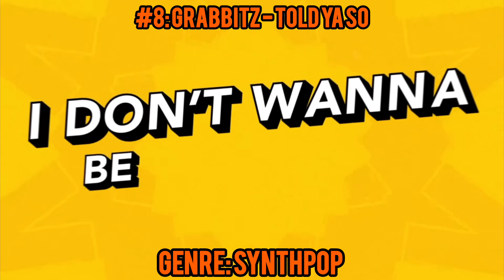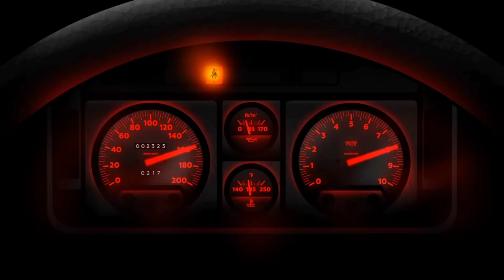Top 10 Tracks From Monstercat Uncaged Vol. 3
I'm finally happy this is finished and I had no problems with it this time yay! 😁 Can't wait to get the rest of the volumes out of the way. I may do a list of my top 10 tracks on the instinct volumes some time too. probably after I finally do all the rocket league x Monstercat volumes. Enjoy everyone! 😁